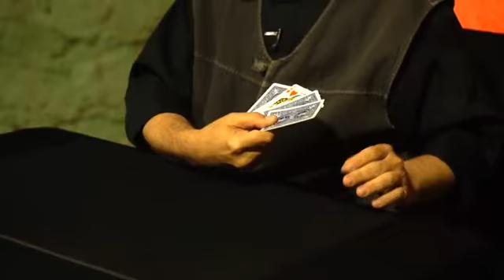B'Wave DELUXE by Max Maven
Newest version now available from the Magic Supply Company.
Prediction of a thought-of Queen, with a three-phase revelation.
You bring out four face down cards and your spectator names one of the Queens. You then cleanly spread those four cards on the table. The only face up card is the chosen Queen. Then you turn it over and its back is a different color from the rest of the cards. As further proof that you already knew which Queen they would say, you turn over the rest of the cards and they are all completely blank.
Powerful effect with little setup.
Three-phase construction builds to a dramatic conclusion
Takes up little space (1mm) in wallet, and can be with you at all times
Requires no sleight of hand.
Can be performed as a mental demonstration (prediction) or as a magical effect.
Even if you already own B'Wave, Max Maven now reveals "the stuff" that will make this effect even more miraculous!